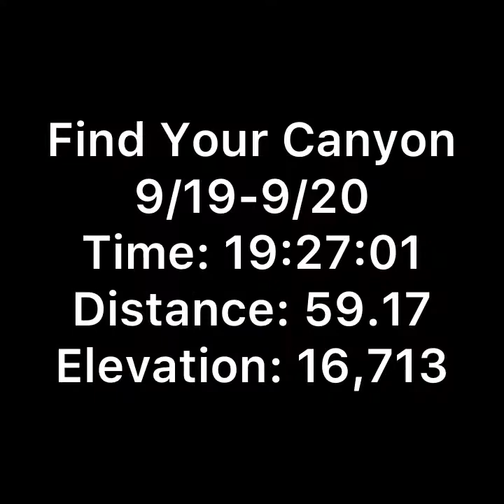GC R2R2R CV 2020